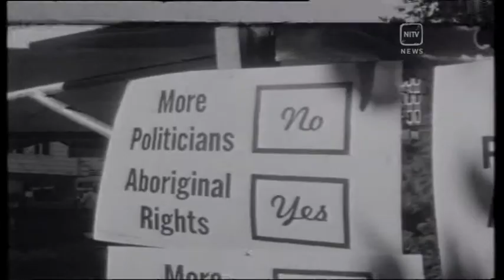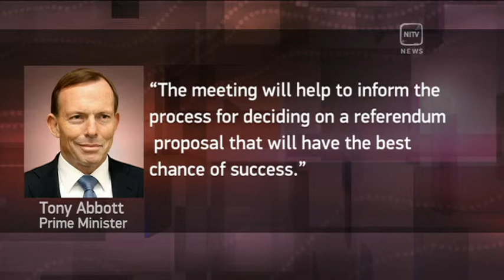WA Elders concerned government may 'forget' their rights on referendum anniversary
It was a unifying moment for Indigenous and non-Indigenous Australia. 48 years ago today, Australia held its most successful referendum  - removing overt discrimination against Indigenous people in the Constitution and allowing them to be counted in the census. With the focus on referenda, Aboriginal elders from the Kimberley say their rights are being forgotten by the Government.